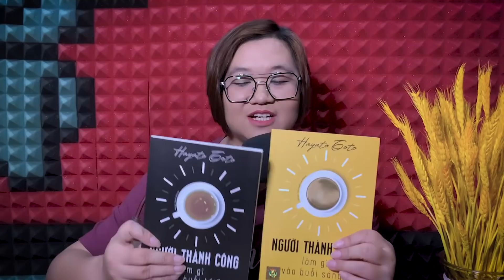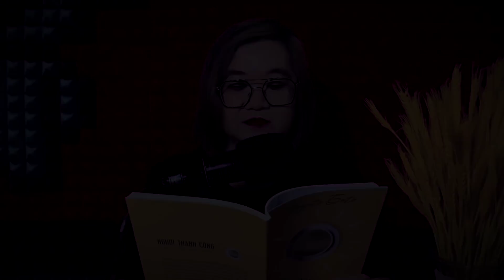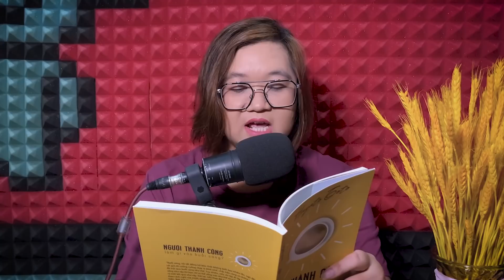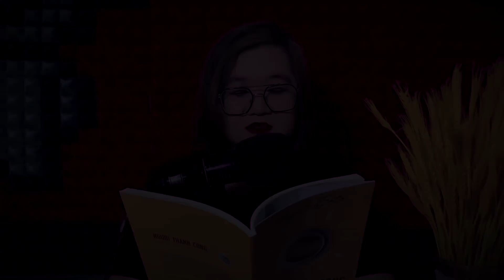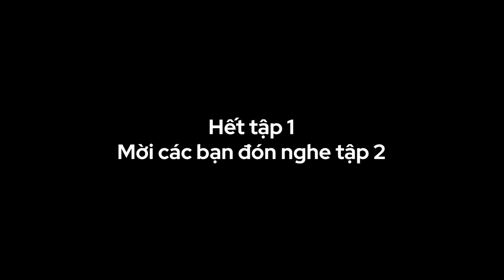[Sách nói] Người Thành Công Làm Gì Vào Buổi Sáng (Tập 1) || Thùy Uyên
Nếu bạn tò mò về thói quen buổi sáng của những người thành công hay muốn thay đổi chính mình trở thành phiên bản tốt nhất hãy đọc ngay cuốn sách “Người Thành Công Làm Gì Vào Buổi Sáng?”. Bạn sẽ có những buổi sáng tiếp theo trong cuộc đời thật diệu kỳ, đầy năng lượng và tràn đầy hứng khởi cho những mục tiêu to và nhỏ.

Người Thành Công Làm Gì Vào Buổi Sáng
Tác giả: Hayato Goto
Dịch giả: Triệu Nguyễn Lan Phương
Diễn đọc: Thùy Uyên
Phát hành bởi BizBooks & Nhà xuất bản Hồng Đức

❤️ Nếu các bạn nghe sách thấy hay có thể đặt mua sách theo link bên dưới để ủng hộ mình và tác giả nha. Mình cam đoan là sách thật vì mình lấy sách tại nhà xuất bản luôn.

MỤC LỤC
00:00 - Giới thiệu
02:23 - Lời nói đầu
CHƯƠNG 1: NHỮNG VIỆC LÀM VÀO BUỔI SÁNG ĐỂ LUÔN LÀ PHIÊN BẢN TỐT NHẤT CỦA CHÍNH MÌNH
06:57 - Điều 1: Quyết định ngày hôm nay sẽ trôi qua suôn sẻ
11:48 - Điều 2: Hành động khác với mọi ngày
15:32 - Điều 3: Biết ơn ông bà, tổ tiên, và mọi người xung quanh
20:36 - Điều 4: Đến gặp "bản thân" trong tương lai bằng thiền định
24:50 - Điều 5: Hình dung viễn cảnh thành công
28:50 - Điều 6: Hát vang ca khúc chủ đề của riêng mình
32:37 - Điều 7: Tâm sự với cơ thể bằng cách duỗi người và rèn luyện cơ bắp

CHƯƠNG 2: NHỮNG VIỆC LÀM VÀO BUỔI SÁNG ĐỂ ĐẠT ĐƯỢC HIỆU QUẢ CAO TRONG CÔNG VIỆC
35:14 - Điều 1: Chỉ đặt ra ba mục tiêu trong ngày
39:29 - Điều 2: Hình dung hành động dựa trên thời gian biểu
42:46 - Điều 3: Dán "danh sách việc cần làm" lên bảng
44:47 - Điều 4: Tạo ra sự khác biệt trong công việc bằng cuộc họp chiến lược của riêng mình.
48:19 - Điều 5: Không để lỡ cơ hội bằng cách phân loại email
52:49 - Điều 6: Nhất định phải dọn dẹp xung quanh bàn làm việc vào mỗi sáng
54:55 - Điều 7: Chọn đúng trang phục phù hợp với hoàn cảnh
59:10 - Điều 8: Kiểm soát cân nặng, hình thể và tự tin thể hiện mình.

2. Hi I'm Thùy Uyên - Kênh chia sẻ về các vấn đề liên quan đến freelance, quản lý công việc

4. Đọc sách cùng Thùy Uyên - Kênh chia sẻ nội dung sách nói (audio books) có bản quyền

❤️   Bản Quyền - Được cấp phép bản quyền từ BIZBOOKS